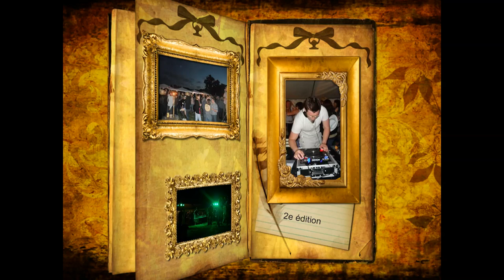GEP 2013, prochainement...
Elle arrive, vous l'entendez ? Oh Oh Oh
Mille milliards de mille sabords !
Elle n'est plus qu'a quelques jours de là, alors préparez vous moussaillons car il n'y aura pas de gilet de sauvetage, tous le monde doit rester sur le navire !